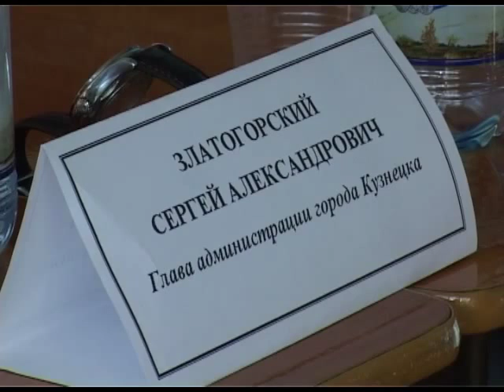Мэру Кузнецка пожаловались на отсутствие ливневой канализации